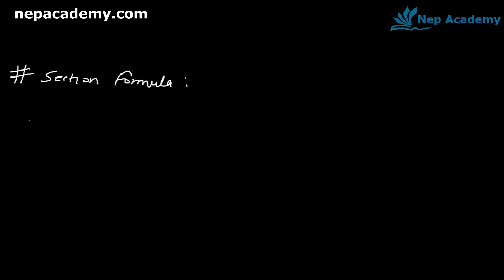#3 Co - ordinate Geometry, Entrance Preparation for Science, Nursing, HA Overseer, CTEVT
Nep Academy is leading ed tech company in Nepal. We provide industry leading course for our valuable students.
Downloading and Uploading our videos in other platform and YouTube chanel is strictly prohibited. If found any wrong doing, we will take legal action..